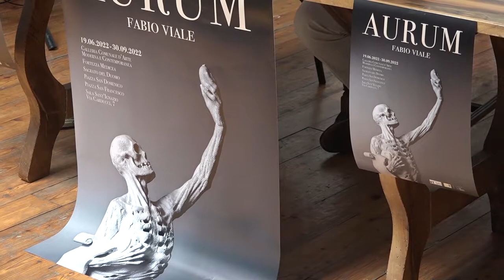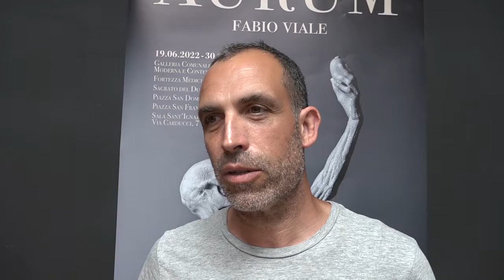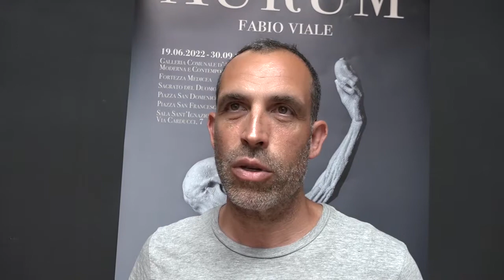Arte contemporanea, arriva"Aurum" la mostra diffusa di Fabio Viale